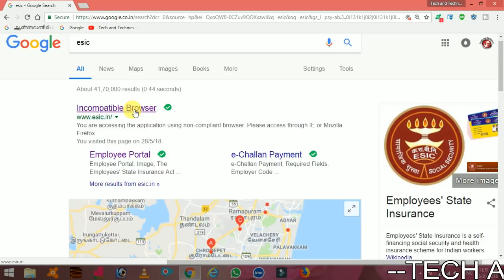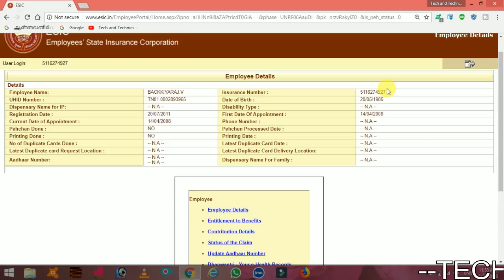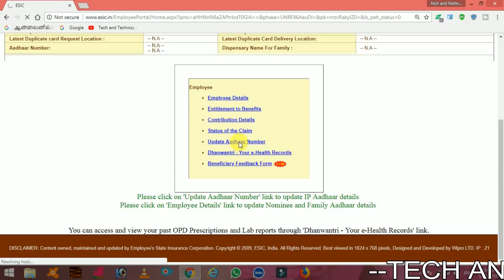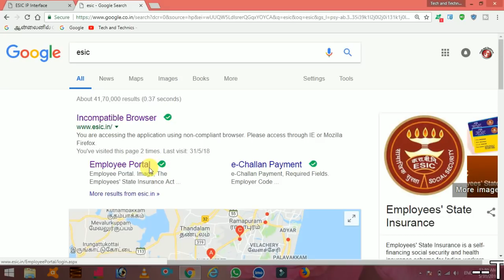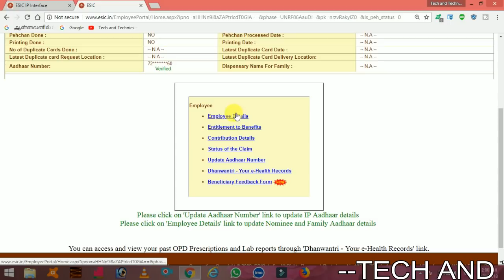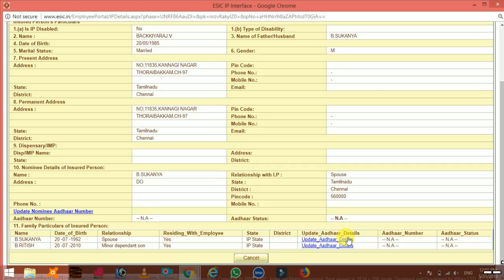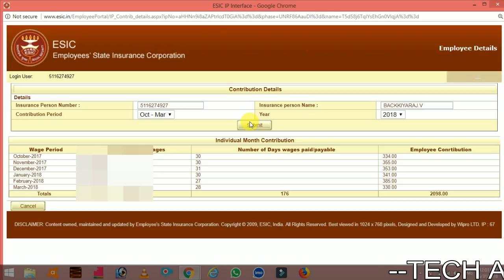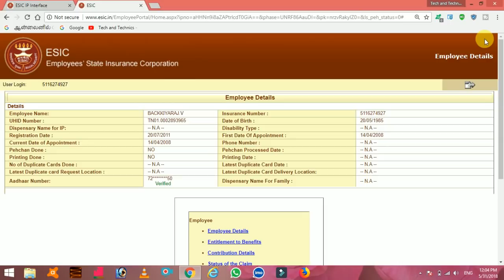HOW TO CHECK ESIC STATUS AND AADHAR CARD VERIFICATION FULL DETAILS IN TAMIL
ONLINE ESIC STATUS VERIFICATION

ESIC CARD FULL DETAILS VERIFIED

CREATION BY MARKS MANIKANDAN